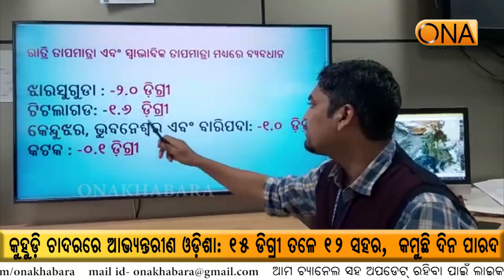କୁହୁଡ଼ି ଚାଦରରେ ଆଭ୍ୟନ୍ତରୀଣ ଓଡ଼ିଶା: ୧୫ ଡିଗ୍ରୀ ତଳେ ୧୨ ସହର, କମୁଛି ଦିନ ପାରଦ